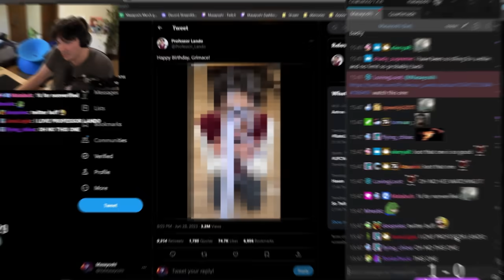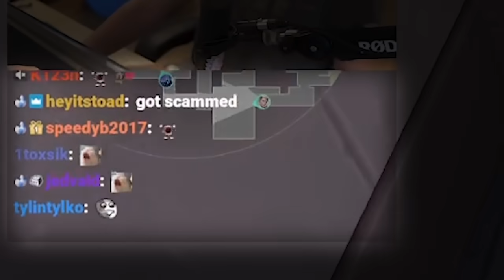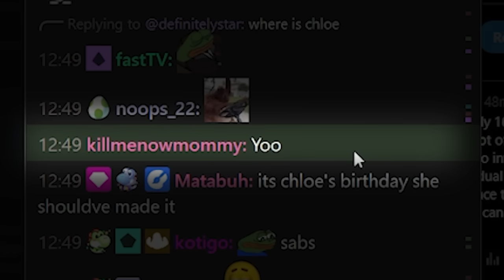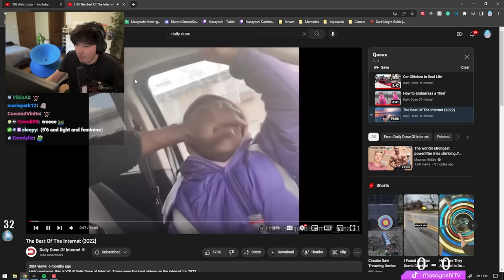The "Faker" of Valorant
(He's not btw; 4:48 for a 2-frame surprise)

Masayoshi plays Valorant with friends